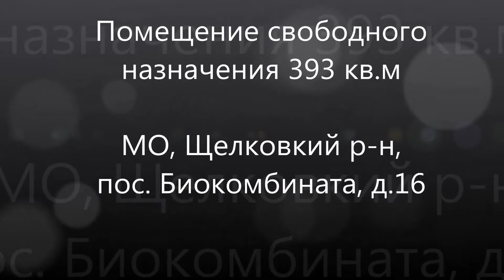Купить помещение свободного назначения МО , Щелковский р-он,п.Биокомбината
Помещение свободного назначения расположено на первом и цокольном этаже нового, монолитно-кирпичного, жилого 17-ти этажного дома. Вход в помещение с улицы, без ограничений, расположен рядом с супермаркетом. Также есть вход со двора, для погрузочно-разгрузочных работ. В настоящий момент в помещении оборудован ресторан. Все оборудование в рабочем состоянии. Кухня, суши-цех, морозильные и холодильные камеры входят в стоимость. Новая вентиляционная система, новая электропроводка.  Потолки 3 метра высотой.  При желании открыть ресторан, вам понадобиться минимум вложений и времени. Документы готовы к сделке. Оперативный показ, приезжайте - все покажем, расскажем.